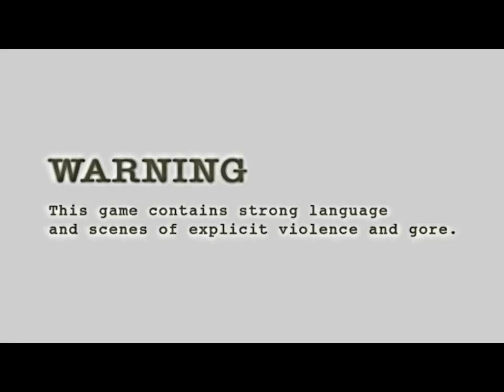Resident Evil 4 : Exclusive Chapter 1 Mission 1.3 Gameplay Walkthrough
In this video I am going to show you how to complete Resident Evil 4 game mission 1.3 I will show you how to save gun bullets and use knife to kill enemies not so hard and not so easy as well also pick all kind of usefully equipment's for upgrades weapons and purchase new weapons for use in the hard levels. In this game there is a big giant thing its look like a fish or some thing else you can see how to kill it in short time and there is a big hulk I will show you how to kill that giant hulk. You will find the Ashley Graham.
I will upload more missions and more games just keep watching my channel for entertainment.